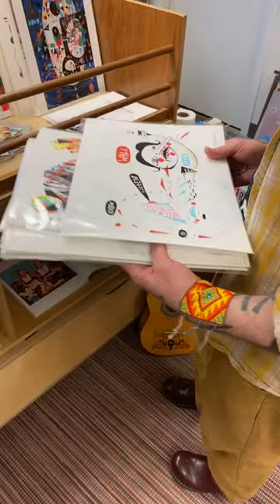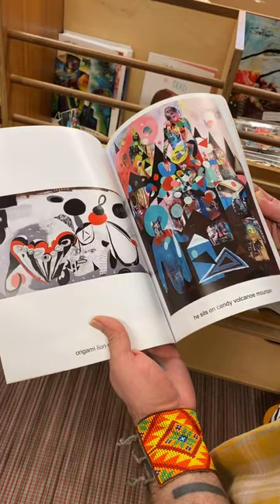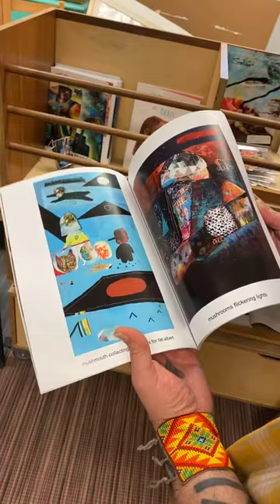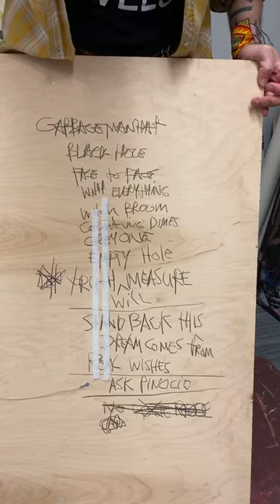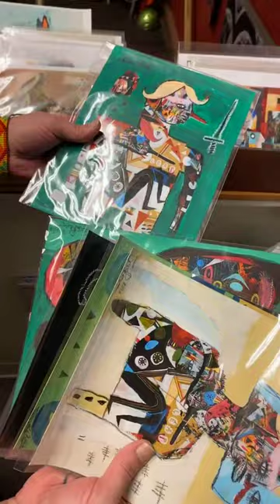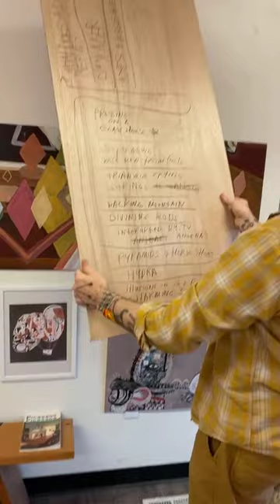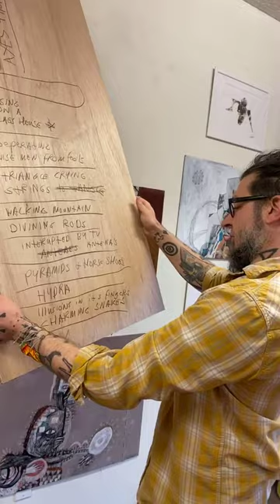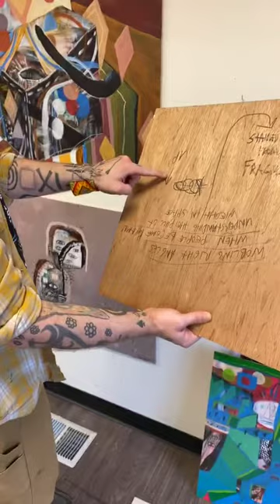Virtual Studio Tour 2020 (jessereno.com) - Portland Open Studios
In this video you'll see my studio, my show room, and some painting demos! it was original recorded live on instagram so im talking about my studio process and answering questions asked live throughout the video